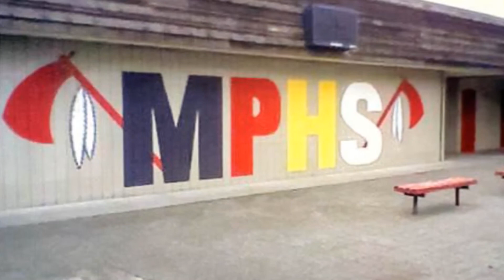Inventor Of "Operation" Game Can't Afford His Own Operation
John Spinello invented Operation game 50 years ago, which lets kids play as a surgeon.But now, the 77-year-old Illinois man needs $25,000 in oral surgery and can't afford to pay for it, having sold the rights to his creation for just $500.